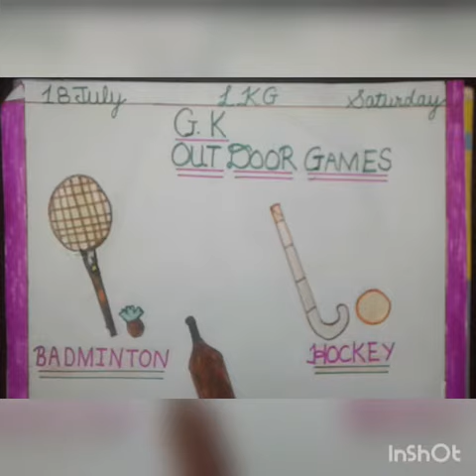Out door games. LKg Class